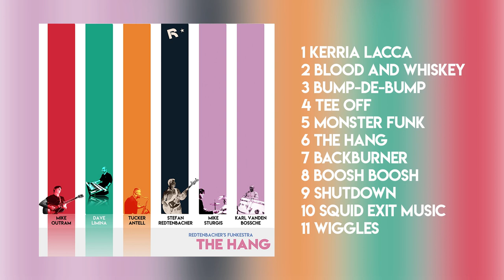Redtenbacher's Funkestra | The Hang (Full Album) | Official video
You're watching the official full album video for Redtenbacher's Funkestra -  'The Hang' (2020). This album is available as regular CD and limited edition 16-page booklet version, as well as digitally.

Tracklist:
00:00 Kerria Lacca
04:57 Blood and Whiskey
12:28 Bump-de-Bump
17:21 Tee Off
24:23 Monster Funk
28:14 The Hang
33:51 Backburner
38:59 Boosh Boosh
43:09 Shutdown
50:38 Squid Exit Music
57:37 Wiggles